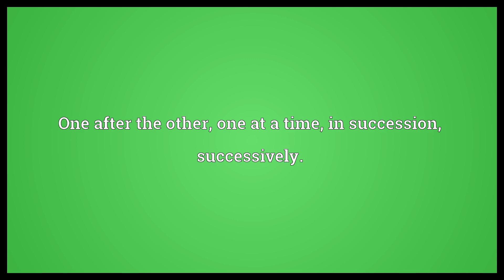In turn Meaning | Wordogram